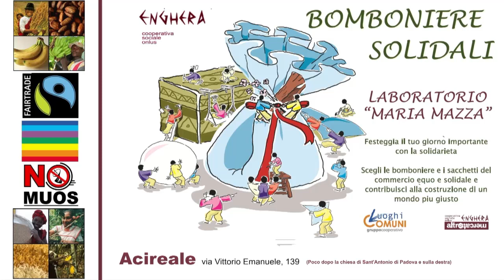Lorenzo Caristia - Golliwog's Cakewalk (Debussy)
"Insieme con la musica"
Concerto per la ricostruzione dell'oratorio della chiesa di S. Maria del Carmelo di Pennisi (Acireale) a seguito del terremoto di Santo Stefano  del 26 dicembre 2019